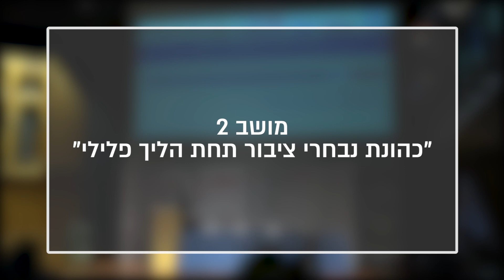מושב 2 - "כהונת נבחרי ציבור תחת הליך פלילי״